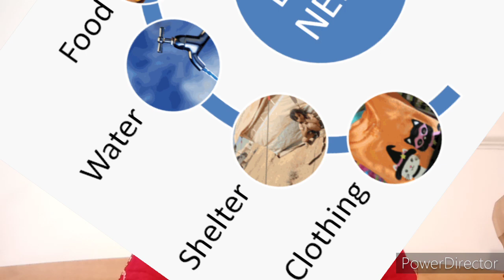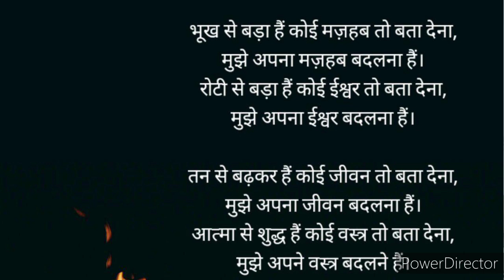भरी दुपहरी शाम | किस सम्त जाऊं मैं? | रचना मोहिनी | Bhari Dupahari Sham | Rachana Mohini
This is written by me,  and the poem is related to the feeling when you come to the new place where forget about human beings or birds but you cannot even see leaves on trees.
Only black roads with some snow and full of colorful cars, running in unknown directions.
Everyone is part of a strange race and none knows why or whether they are in the right direction?  But they are just running without thinking whether this is what the goal of their lives?  And by the time they understand, it is already late to come back and change the direction.
So we need to stop,  think and then walk towards our destination.
Corona has told many of us but still we need more of inner inspection.